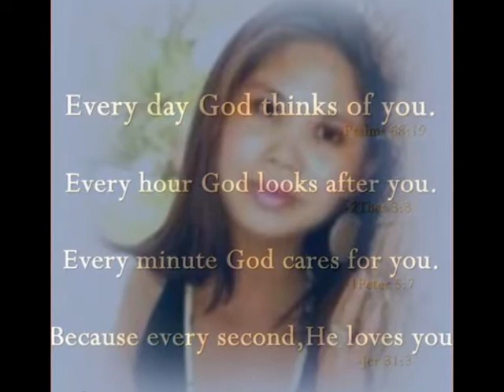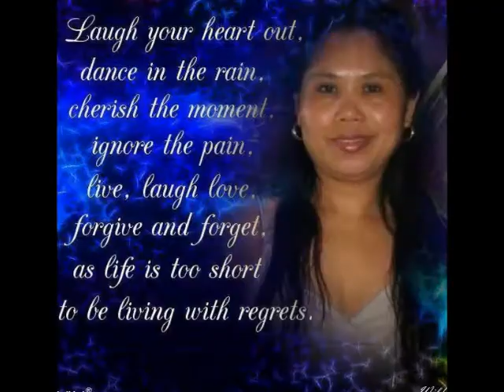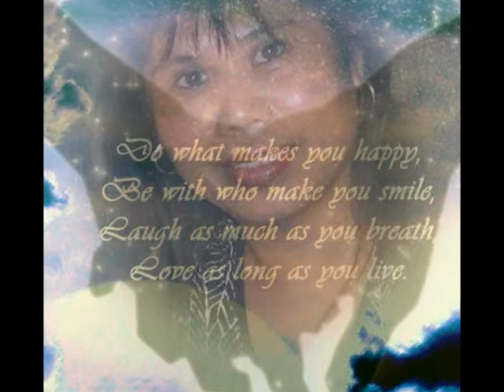A Perfect Christmas by shirley